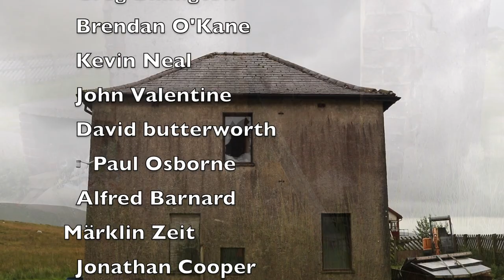No Electric £300k England's Most Inaccessible Railway Cottage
Would you live here if you had best part of 300K to spend I know I would because living wild suits me done it most my life but if not would be lovely to see local family live it again and no turned into yet other holiday cottage is littering are countryside.

Support my adventure to getting "Me"Thomas Edward on the presenting ladder to showbiz!!

My Instagram is @modellandroversoffroad